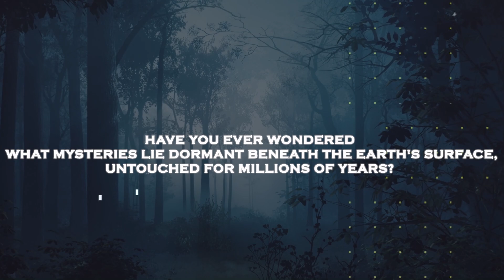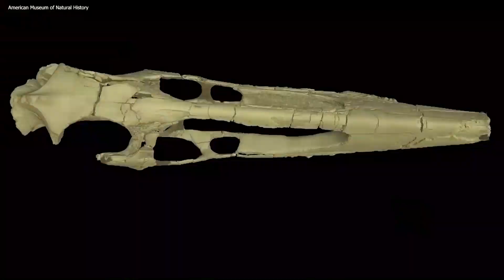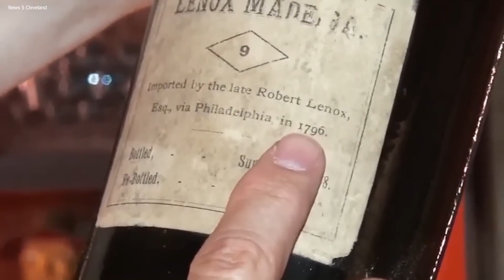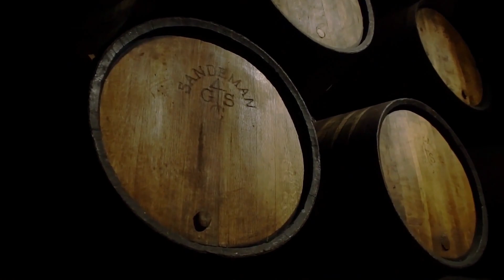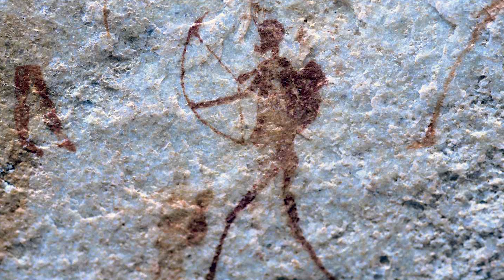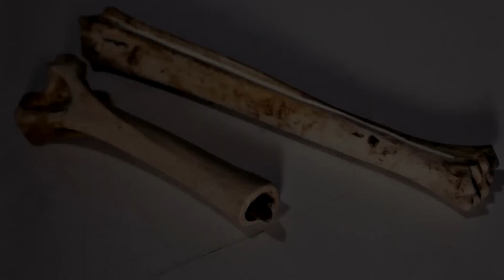Scientists Uncover Terrifying Cave Sealed Millions of Years Old, Unveiling a Stunning Revelation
In a daring expedition, a team of brave scientists recently embarked on an extraordinary journey to unveil the secrets hidden within a cave that had remained sealed for millions of years. As they ventured deeper into the underground abyss, they stumbled upon a revelation so astonishing and spine-tingling that it sent shockwaves through the scientific community.